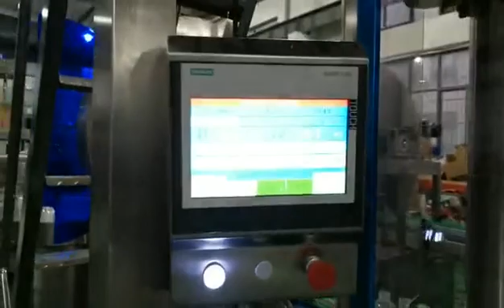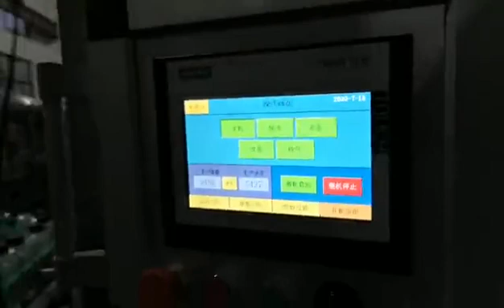【Haitel Machinery】 Automatic large vertical bottle packing machine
We are a famous candy, chocolate, bakery and other confectionery processing and packing machinery supplier in China for 22 years. We have got ISO and CE certificate. Welcome to visit our factory!
Contact by: Ms. Kiki
Skype: yufangchaitel

Somos fabricante de maquinarias de procesamiento y embalaje de caramelo, chocolate, panadería y refrigerio con la historia casi 22 años. Tenemos certificado ISO y CE. Bienvenido a visitar nuestra fábrica!
Skype:yufangchaitel